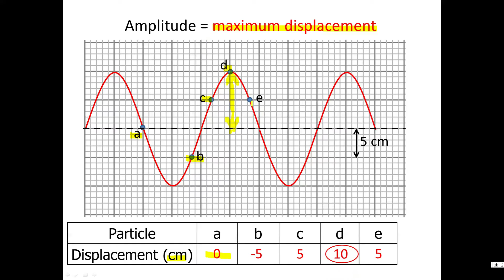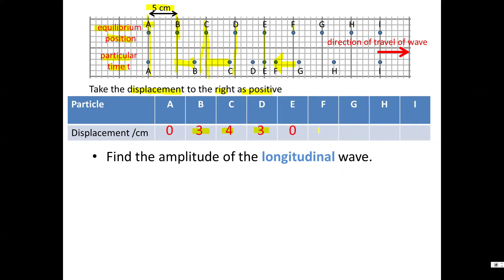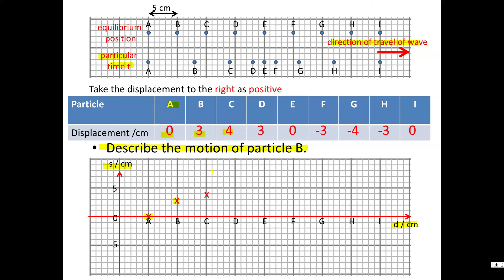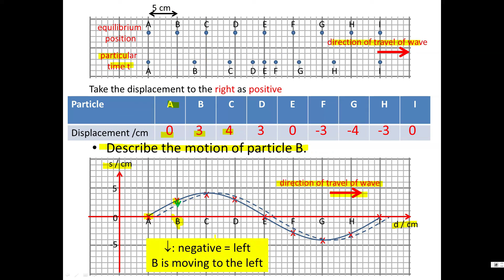DSE skills longitudinal wave